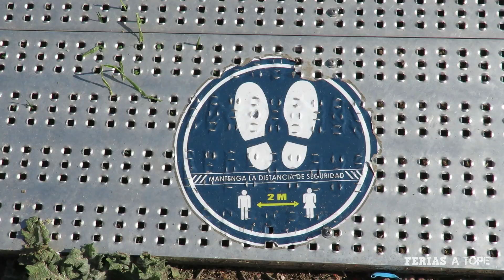Nueva NORIA A. GARCIA - Feria de ZAMORA 2021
Vídeo realizado por Carlos N.

Ferias de ZAMORA 2021 del 12 de MARZO al 16 de MAYO